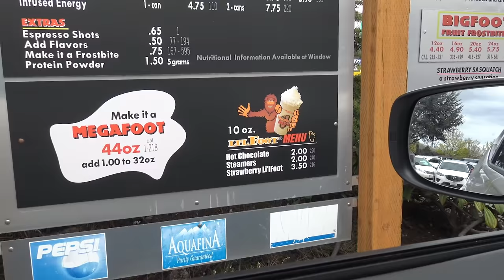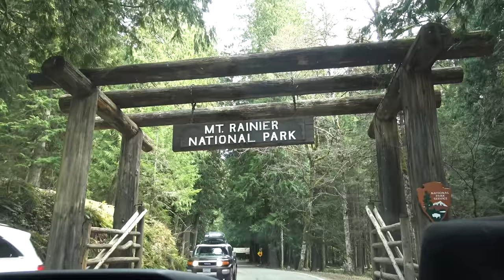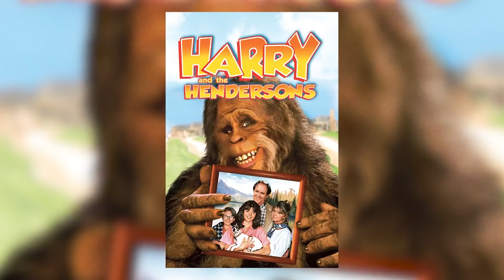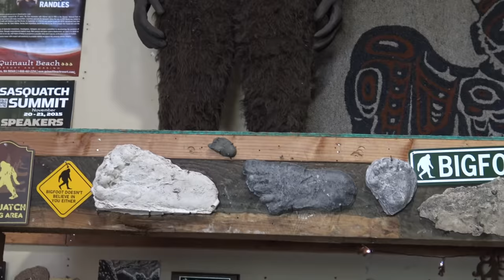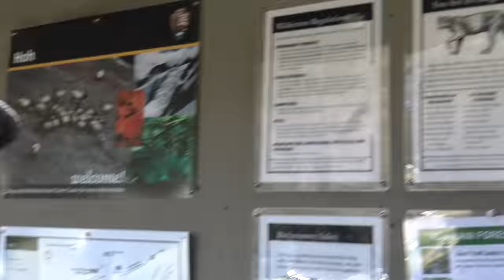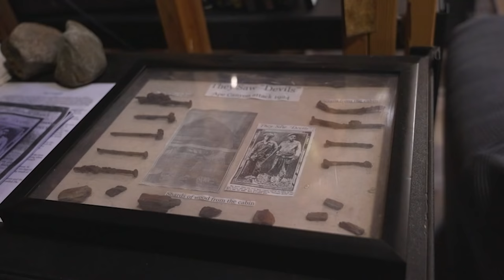Olympic Bigfoot - Beyond the Trail new Sasquatch evidence documentary On the Trail of Bigfoot tie-in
Aleksandar and Eli head to the Olympic Peninsula of Washington state for an in-depth exploration of the purported Bigfoot nests discovered by the Olympic Project! They meet up with the "OP" and learn more about the nests, as well as their possible uses. Along the way, they become the first people to ever stay overnight in the nest site.

Watch On the Trail of Bigfoot: The Discovery to learn more about the nest site! Now streaming on Amazon, iTunes, Google Play and more!